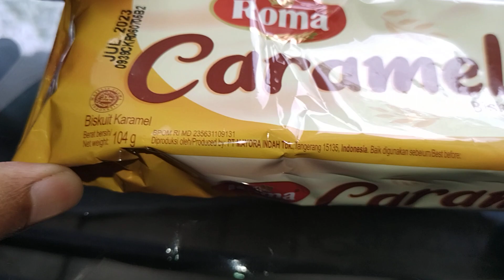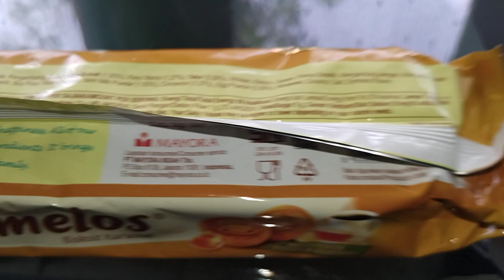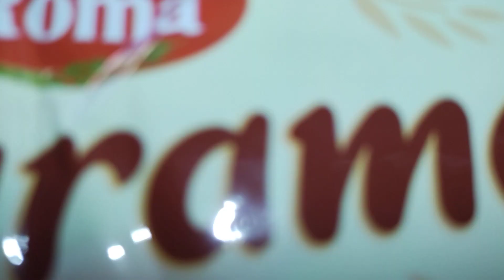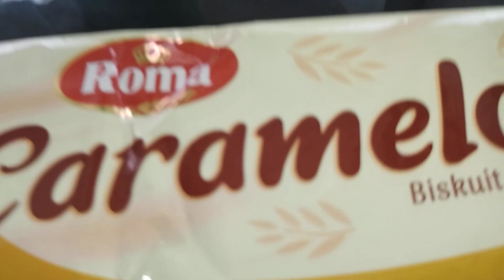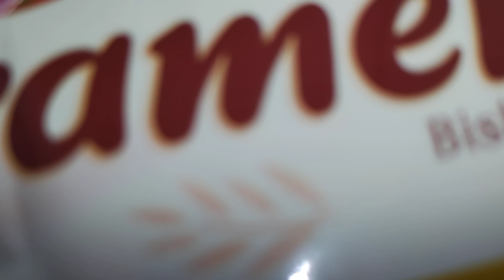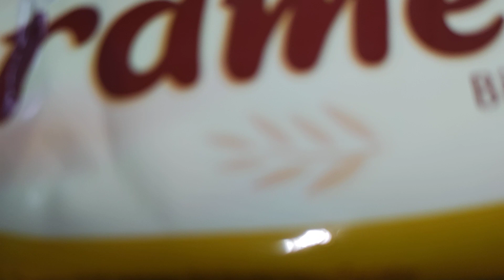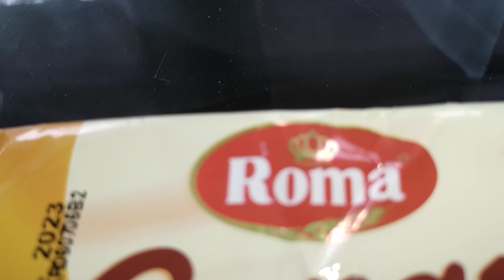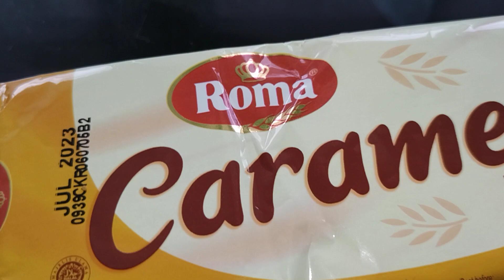Review Produk #1724 : Roma Caramelos